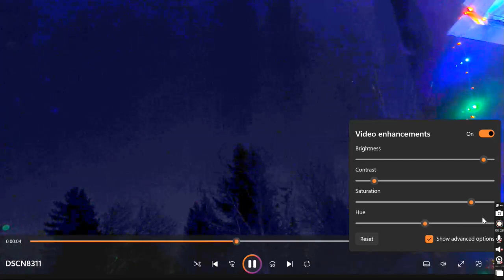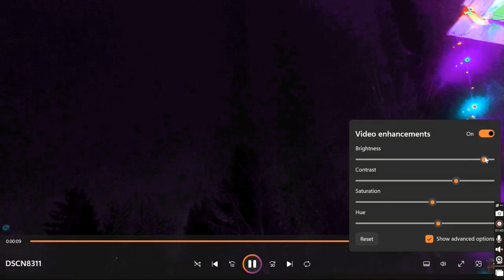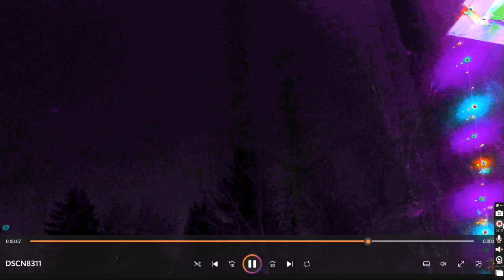Round objects or planes at night color edit